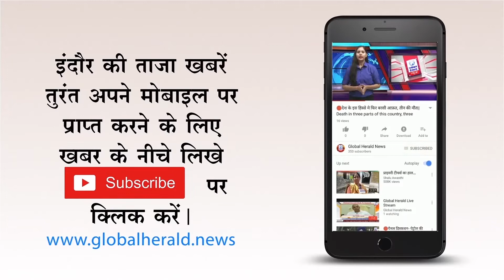🔴 फांसी की सजा वाले दरिंदे नहीं पहुंच पा रहे फंदे तक